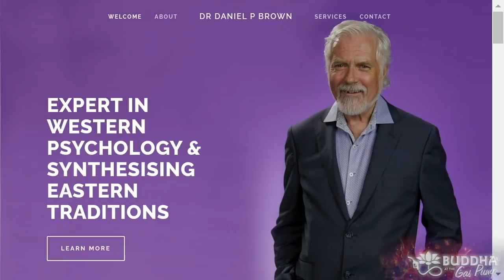Daniel P. Brown - Buddha at the Gas Pump Interview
Chapters:
00:00:00 - Introduction to Buddha at the Gas Pump
00:05:15 - The Universal Trouble of Relationships in East and West
00:09:11 - Morality and Enlightenment
00:13:18 - Realizations and Enlightenment
00:17:37 - Practicing Automatic Emptiness and Unbounded Wholeness
00:21:52 - The correlation between brain activity and subjective states
00:26:09 - Shifting the Basis of Operation
00:30:03 - The Speed of the Mind and Baseball Training
00:34:10 - The Indestructible Essence in Buddhism
00:38:14 - The Purification of the Body
00:42:12 - The Transformation into Rainbow Body
00:46:23 - The Desert Fathers' Teachings and Controversy
00:50:21 - The Seven Deadly Sins in Meditation
00:54:23 - Putting Realizations into Practice
00:58:40 - The True Test of Realization
01:02:29 - Differentiating Awakened Awareness from Ordinary Awareness
01:06:35 - The Ninth Stage of Concentration
01:10:43 - Training the Mind to Concentrate
01:14:42 - Realizing the Power of Non-Reactivity
01:18:35 - Alternative to Traditional Tibetan Preliminary Practices
01:22:42 - Balancing Enlightenment and Conduct
01:26:39 - Different Paths to Enlightenment
01:30:49 - Different Perspectives on Ultimate Reality
01:34:49 - The Dying Tradition of Cave and Hermitage Monks
01:39:10 - Concentration versus Effortlessness
01:43:03 - Deep Transformation of the Nervous System
01:46:47 - The Influence of Conspiracy Theories
01:51:02 - The Danger of Fragmentation and Isolation
01:55:14 - The Limitations of a Human Being
01:59:44 - The Influence of Suggestive Influence and Soundbites
02:03:58 - Conclusion and Farewell

Dr. Daniel Brown has been a clinical and forensic psychologist for almost 50 years. He has been at Harvard Medical School for almost 40 years. He has been a student of, translator for, and meditation master in the Indo-Tibetan and Bon meditation tradition for almost 50 years. He has the only Western neuroscience study identifying the brain changes in the shift from ordinary mind to awakened mind.

Main points discussed in this interview:

* Whether enlightenment is correlated with ethical behavior. Enlightenment is a holistic development, where all lines of development have flourished.
* An explanation of the four clouds of the Heart Sutra.
* Establishing neurophysiological correlates of enlightenment.
* What does it mean to see the world as sacred?
* Development of multiple bodies serving different functions simultaneously (as a result of enlightenment). Has the Dalai Lama done this?
* A baseball player who trained by having tennis balls fired in a batting cage at 200mph. A discussion of the relative speeds of thinking, attention, and awareness.
* Is there a personal self or entity which reincarnates?
* An enlightened person can choose an incarnation rather than being mandated to a particular life by existing “memory traces”.
* Detailed discussion on the rainbow body and relics found in the cremation ashes of enlightened beings who have mastered rainbow bodies.
* The potential pitfalls of silent retreats.
* Not mistaking preliminary stages for more advanced stages.
* The only true test of realization is conduct, how you live your life and how you treat other people.
* Witnessing
* The difference between ordinary and awakened awareness. Integrating awakened awareness into all other activity.
* Stages in the development of concentration.
* The process of releasing memory traces.
* What practices are good for a beginner? Eligibility requirements for different stages of instruction.
* Discussion of the Padmasambhava quote, “Although my awareness is as vast as the sky, my attention to karma is as fine as a grain of barley flour.” The importance of continuing vigilance after enlightenment.
* Do enlightened people all experience a universal, ultimate reality in the same way, or do different spiritual paths and personal tendencies result in enlightenment being different for different people?
* Can you do anything to get to non-doing?
* Conspiracies and cult mentality. The importance of cultivating discernment on the spiritual path.
* The importance of enlightened leaders. Can they be effective without an enlightened populace?

Interview recorded January 10, 2021